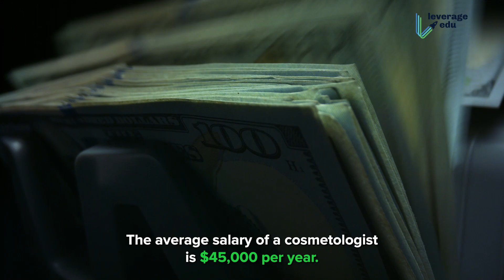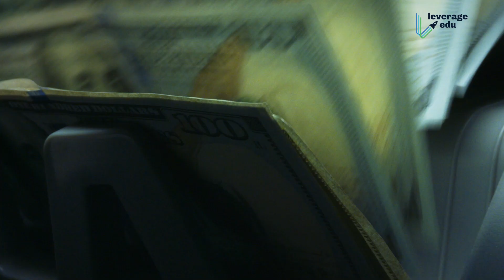Most Unique Courses to Study Abroad | Top 5 Unconventional Careers Abroad | Leverage Edu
You are now watching "Most Unique Courses to Study Abroad"

👉 00:00 - Intro
Have you ever found yourself longing to break free from the shackles of boring conventional courses and dive headfirst into something thrilling and extraordinary? If the answer is a resounding YES then look no further! We've got just what you need.

👉 00:22 - Cosmetology
Cosmetology is the study of various beauty-related practices and skills. Studying cosmetology abroad can offer you a unique and enriching experience, allowing you to gain a global perspective on the beauty industry and enhance your skills.

👉 00:59 - Bioinformatics
One of the most up-and-coming fields in biosciences, Bioinformatics is an interdisciplinary field that combines biology and computer science. Bioinformaticians are responsible for several important areas like analyzing the variations and the expressions in the human gene and using data to analyze protein sequences.

👉 01:28 - Cybersecurity and ethical hacking
Increasing cyber-attacks and security risks have created a demand for experts in the subsequent fields. That is where the Ethical Hacking program comes into play. Ethical hackers are cybersecurity professionals who analyze and work on various organizations' networks and structures to find security vulnerabilities and fix them accordingly.

👉 01:59 - Dance Therapy
For those passionate about dancing and who plan on evolving that as a career, Dance therapy is the perfect blend. This degree teaches students the nuances of using dance as a medium to help people modify their emotional state and reduce stress.

👉 02:24 - Gemology
Gemstones have long been considered symbols of prosperity, health, success, and most importantly, wealth. Therefore, careers as a gemologist tend to be highly exclusive.